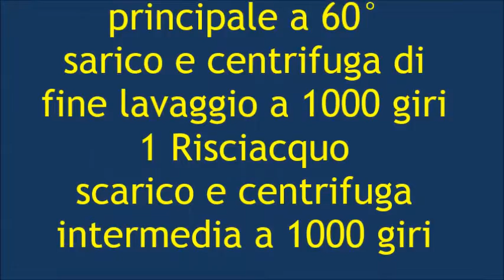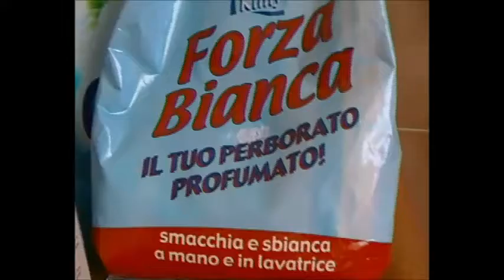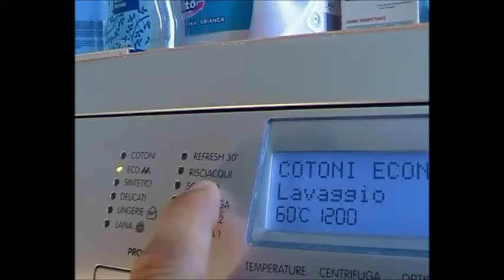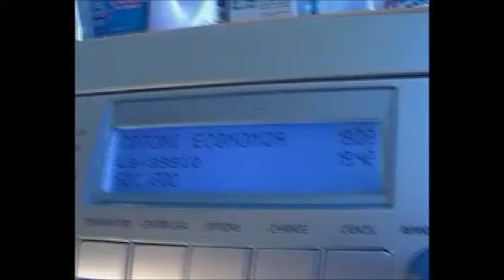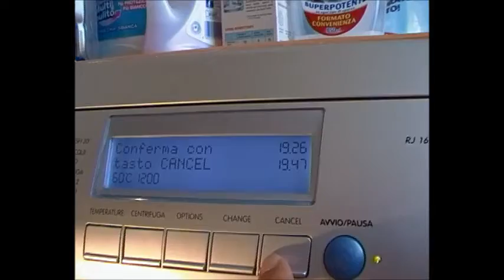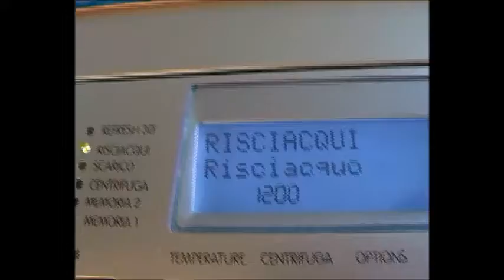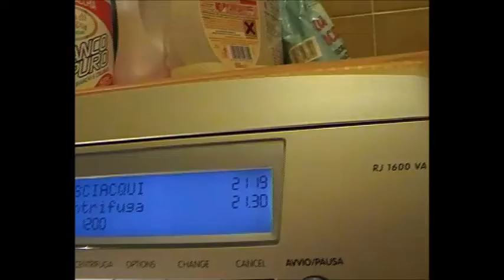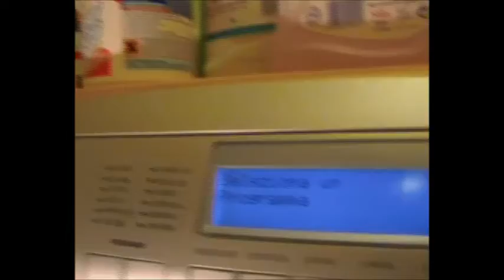REX ELECTROLUX JETSY RJ1600VA COTONI ECO